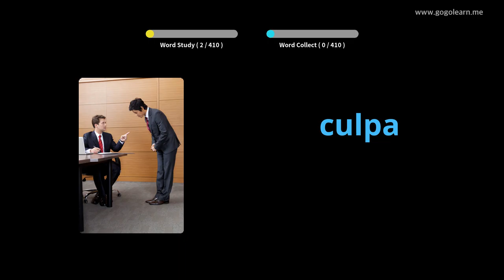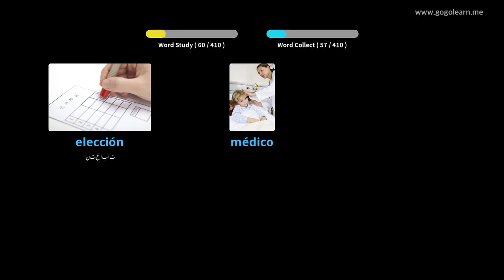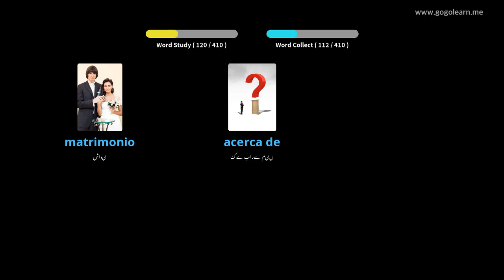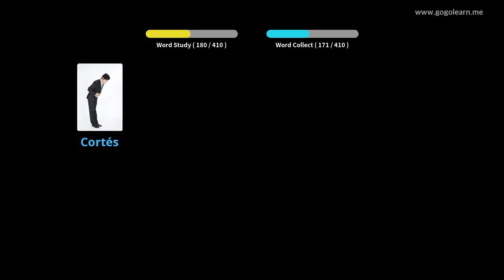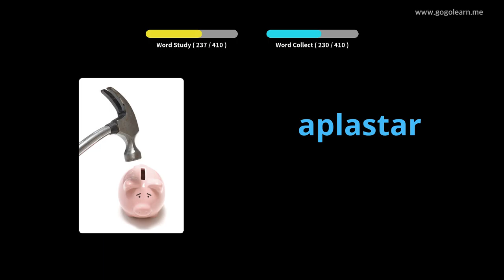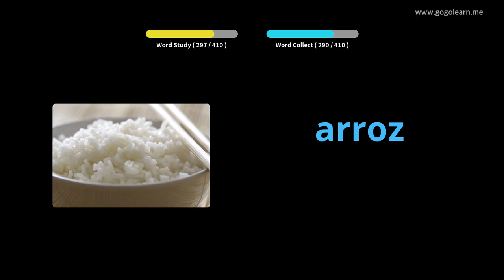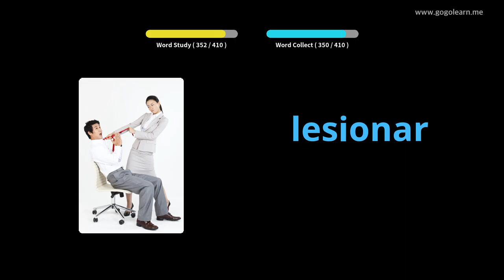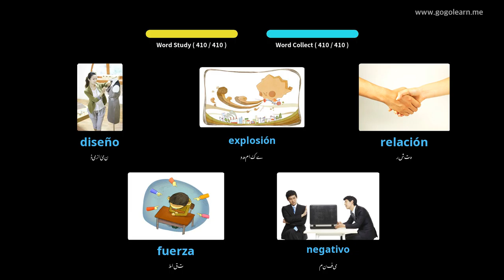ہسپانوی ذخیرہ الفاظ سیکنڈری اسکول 3 |Golearn